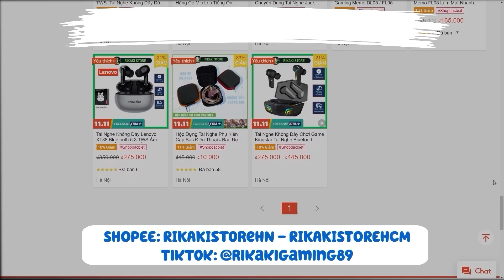Hé Lộ Siêu Phẩm ALOK THỨC TỈNH Sắp Ra Mắt Cực Đỉnh - Vấn Đề Balô Rồng Cute Event Mỹ Vị | Free Fire